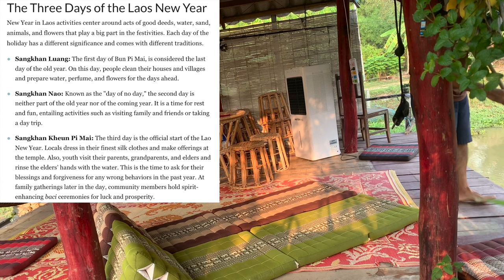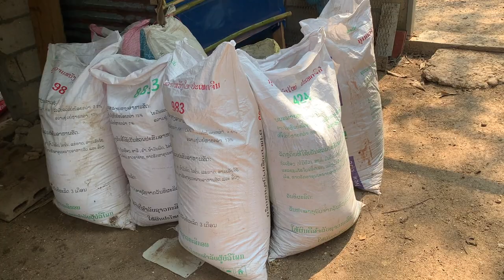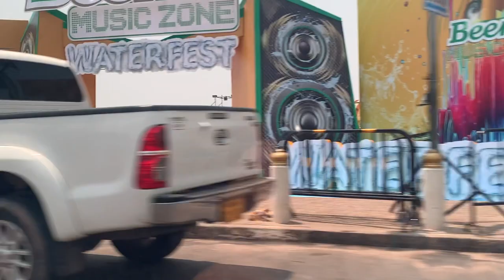Lao New Year (Pi Mai) in Rural Countryside - NOT WHAT YOU WOULD EXPECT!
Follow us as we experience the three days of Pi Mai in rural Laos, this is not what you expect!